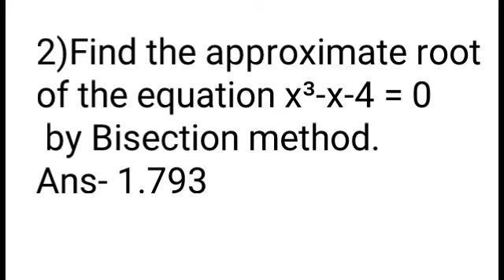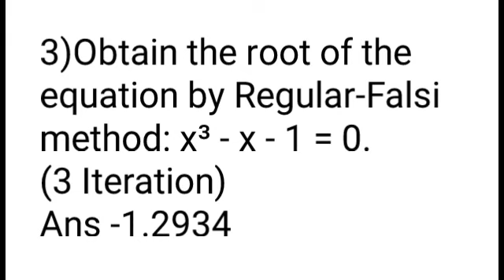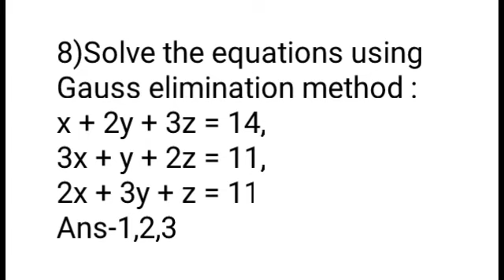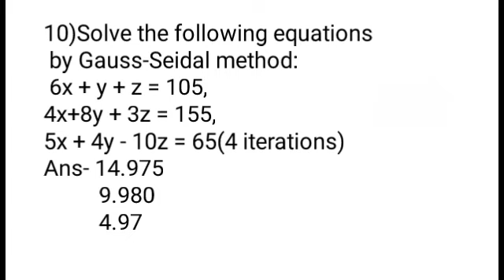Assignment , Numerical solutions of algebraic and simultaneous equations | COMP/IT/ E&TC